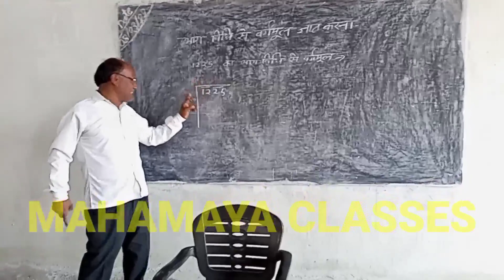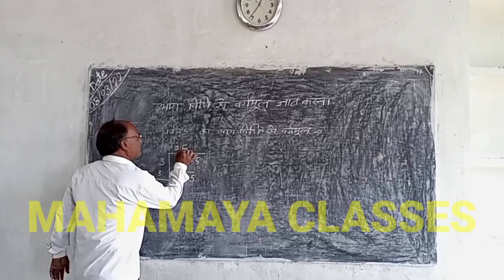भाग विधि से वर्गमूल ज्ञात करना By Harilal Sir